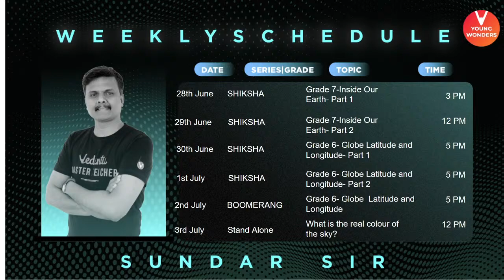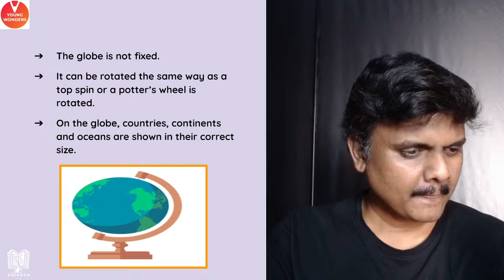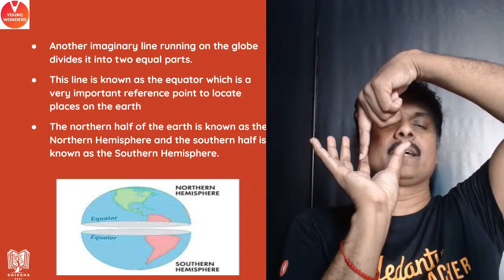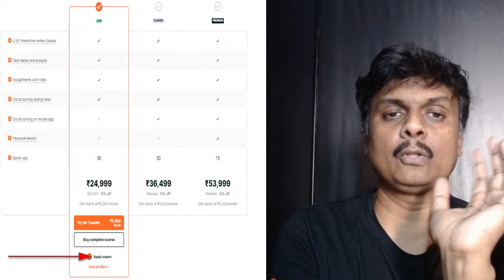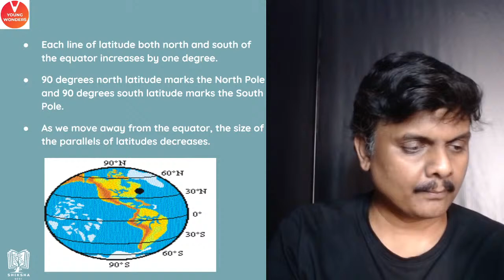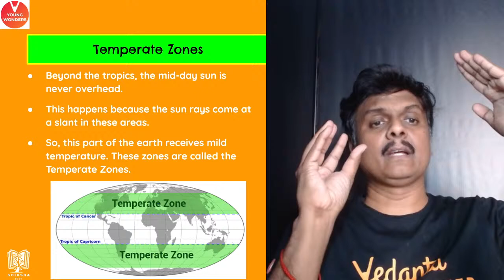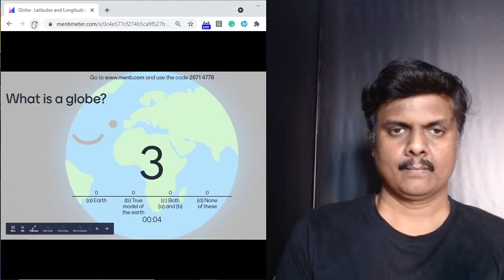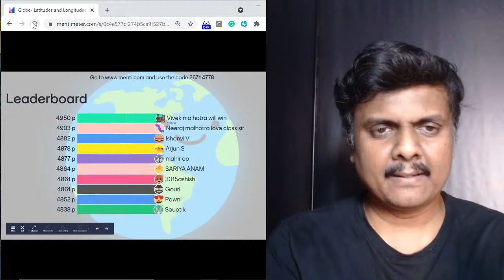Globe: Latitudes And Longitudes L1 | NCERT Class 6 Geography Chapter 2 | CBSE | Sundar Sir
Sundar Sir Breaks Down the whole chapter of From Globe: Latitudes And Longitudes for class 6 through this live session which not only includes menti live but also the explanations of the whole MCQ questions! Globe: Latitudes And Longitudes L1 | NCERT Class 6 Geography Chapter 2 |  CBSE  | Sundar Sir - The NCERT Solutions For Class 6 Geography Chapter 2. This Session Contains Questions, Answers, Images, Explanations Of The Complete Chapter 2 Of Geography Taught In Class 6 By Sundar Sir. A Completely Exam-oriented Live  Session For Class 6 Students!

Get Micro Course For Class 6 Chapter From Globe: Latitudes And Longitudes

Use this code “MICRO1” to get it at flat Rs.1/-

A Globe Is A Spherical Model Of Earth, Of Some Other Celestial Body, Or Of The Celestial Sphere. Globes Serve Purposes Similar To Some Maps, But Unlike Maps, Do Not Distort The Surface That They Portray Except To Scale It Down. A Model Globe Of Earth Is Called A Terrestrial Globe. A Model Globe Of The Celestial Sphere Is Called A Celestial Globe.

🔥What should I do? | Information Session Playlist | Summer Camp 2021 | General Information | Sundar Sir

☛Globe: Latitudes And Longitudes Class 6 Summary
☛NCERT Class 6 Geography In Hindi
☛NCERT Geography Class 6 Chapter 2 Notes

I Hope You Guys Enjoyed This Video on Globe: Latitudes And Longitudes L1 | NCERT Class 6 Geography Chapter 2 |  CBSE  | Sundar Sir - And Hope To See You In The Next One, Stay Tuned For More Quality Content And If You Have Not Yet Subscribed